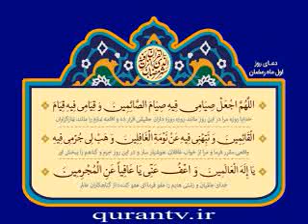ramadan daly dua | mahe ramadhan 1st day dua | mahe ramzan beautiful dua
DUA E MAHE RAMADHAN,
1st day of ramadhanul mubarak dua,
Recited: Maulana Yunus Haider Rizvi Mahuli
Note: mahe mubarak ke har roz ki dua, har namaz ke bad ki dua, aamaal, aamale shabe qadr ke liye aap MISSION ISLAM CHANNEL ko SUBSCRIBE karen aur NOTIFICATIONS ke liye bel icon ko dabyen... Taki aap ko harvroz ki dua mil sake.